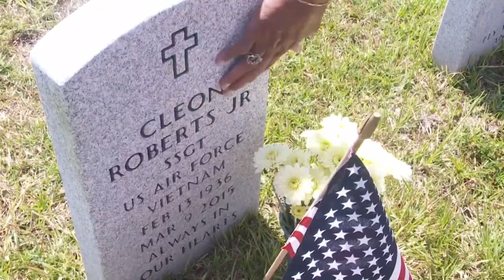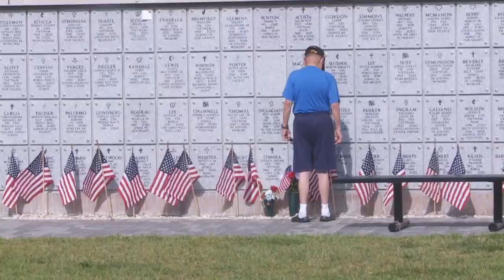Memorial Day at Southeast Louisiana Veterans Cemetery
After a year of pandemic, family and friends whose loved ones have given the ultimate sacrifice for our country were able to honor them today. Video: Brian Lukas.

Family and friends who had to mostly keep their distance last year were able to come out to the cemetery in Slidell and show their love for those who gave their lives for the country.